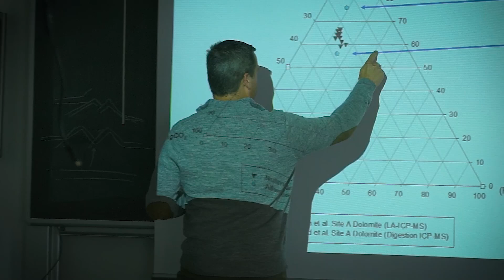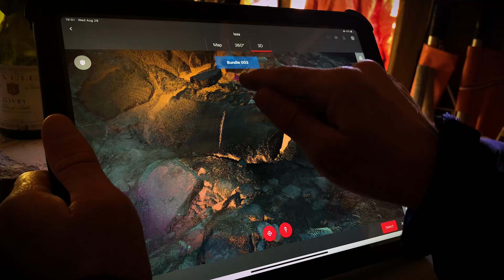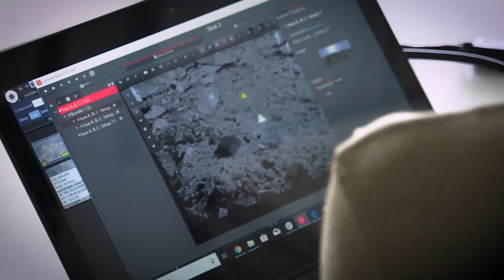NASA's Our Alien Earth: The Ancient Isua Greenstone Belt, Greenland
Journey into the wilderness of Greenland alongside Dr. Abigail Allwood and her team, as they investigate a controversial claim of ancient signs of life in an outcrop of rocks that are over 3.7 billion years old. Watch as they continue to develop virtual reality technology that is currently being used by NASA’s Mars Exploration Program to bring scientists to sites visited by our Martian rovers.

Our Alien Earth: The Ancient Isua Greenstone Belt, Greenland
NASA+ Documentary Series, Episode 2
Shot, Edited, & Directed by Mike Toillion / NASA

In this NASA+ documentary series, follow NASA scientists into the field as they explore the most extreme environments on Earth, testing technologies that directly inform NASA missions to detect and discover extraterrestrial life in the universe.